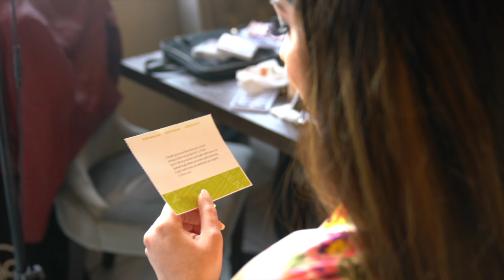Cristina & Adrian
A beautiful Spring Wedding at Stan Mansion in Chicago, IL.